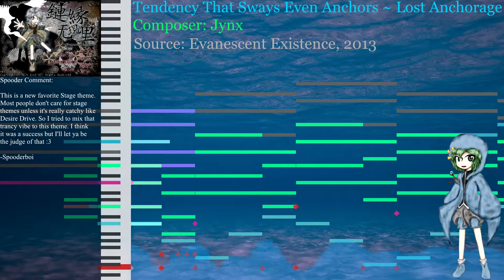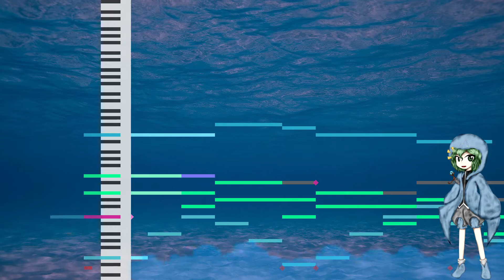[Len'en Project] Lost Anchorage TD Mix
Funny Water song

I like Lenen songs cuz they still have it's distinguishing style but isn't afraid to do something different like this.

Any way, hope you like uwu

Tools:
FL Studio (I switched since it works best with my setup and hardware)
Midifall 3.0
Sony Vegas

Instruments Used"

Edirol SD-90 - Classic Oboe (Two tracks)
Edirol SD-90 - St. Strings
Edirol SD-90 - St. Celesta
The Grand 3 - Yamaha C7 Player
Groove Agent 2 - Mini Work
Groove Agent 2 - Trance kit
Trilian - Random Events in the Dark